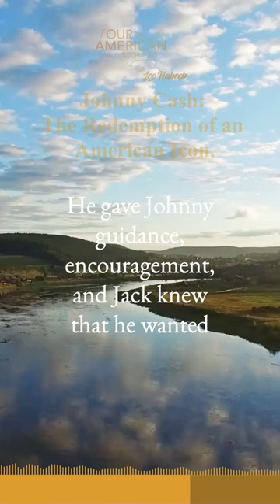The Preacher, The Singer, And The Saw Mill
Johnny Cash is an American original. And this story is an insider’s look at the man whose music sprang from the way he lived. Greg Laurie is here to tell the story from his recent book/documentary, Johnny Cash: The Redemption of an American Icon.